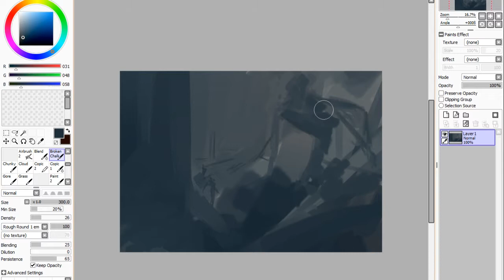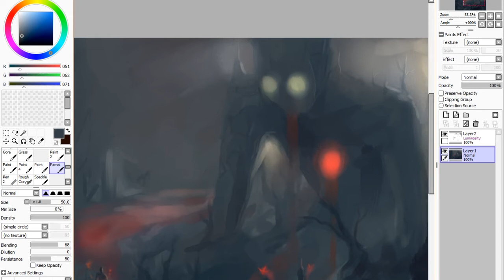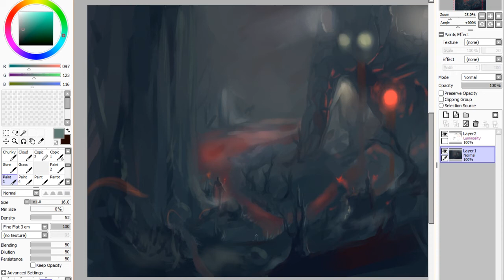Meeting the Ancients- Story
During the making of this piece if was feeling kind of bad, so I tried to express that on the painting.

     Sorry for being kind of late with the upload but this week was really busy. -;

     In any case, i really hope you enjoyed the story and the painting!